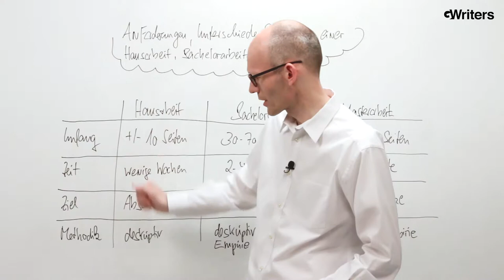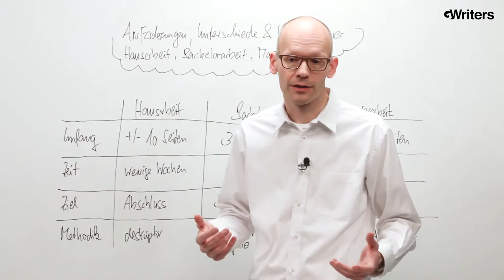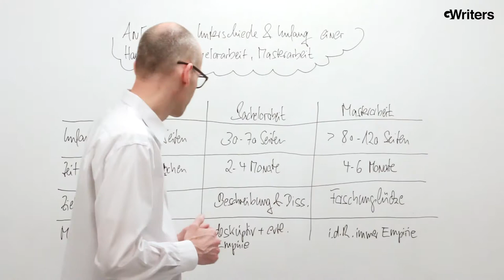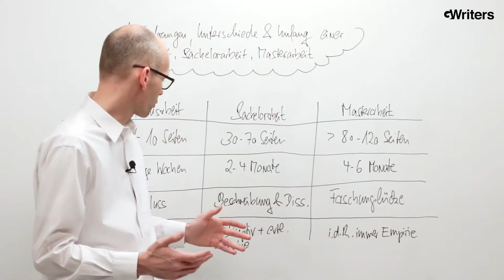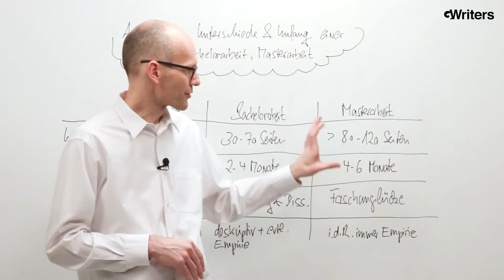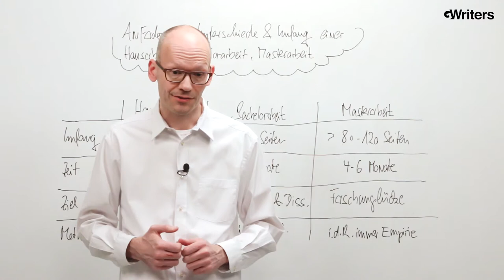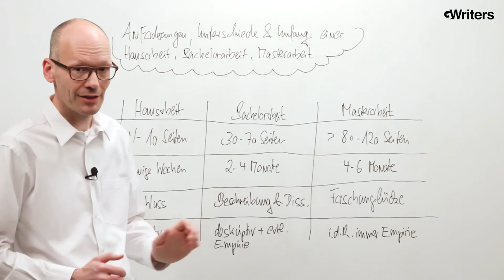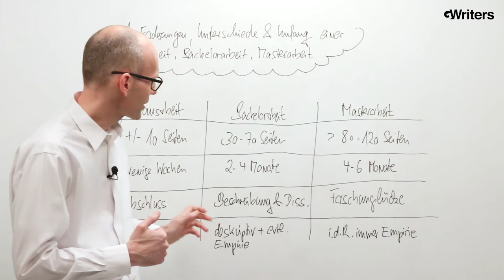Hausarbeit, Bachelorarbeit oder Masterarbeit schreiben - Anforderungen und Unterschiede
GWriters • • Die häufigsten und schwersten Fehler bei der Anfertigung wissenschaftlicher Arbeiten liegen darin, dass Studenten die Unterschiedlichkeit und die Spezifika von diversen akademischen Textformaten nicht gut erkennen bzw. nachvollziehen können

Während des Studiums werden viele Hausarbeiten und Seminararbeiten geschrieben. Diese unterscheiden sich aber von Abschlussarbeiten wie Bachelor- und Masterarbeiten nicht nur durch den Umfang, sondern auch durch andere qualitative und quantitative Kriterien.